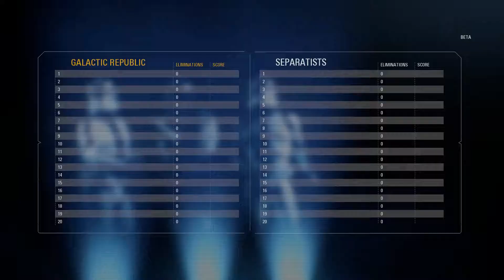Star Wars Battlefront 2 Beta - Testing the Assault Class | Han Fail at the End